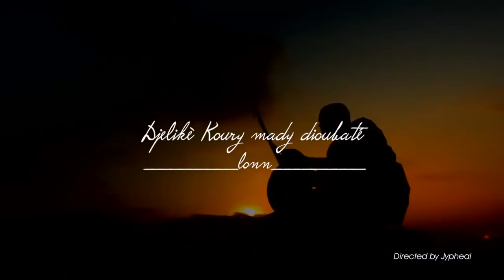DJELYKÈ KOURYMADY DIOUBATÉ | Lonn | Official Video 2017 | By Dj.IKK